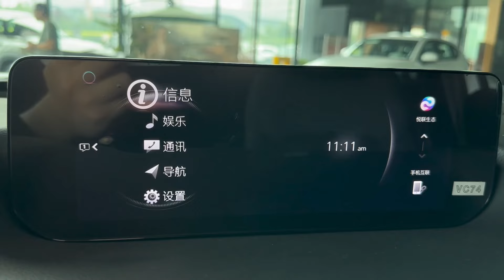2024 Mazda CX-50 With More Standard Features Walkaround